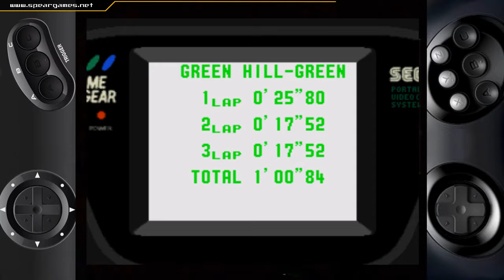Jugando a Sonic Drift (Game Gear) - [Parte 2]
Aunque Sonic Drift tiene las limitaciones propias de la época, propias de ser un juego bastante sencillo y corto, las dos copas restantes nos ofrecen unas carreritas entretenidas.